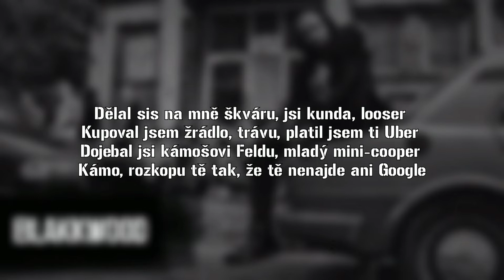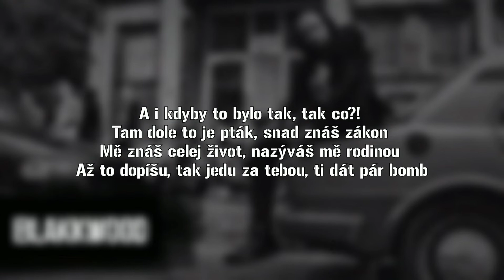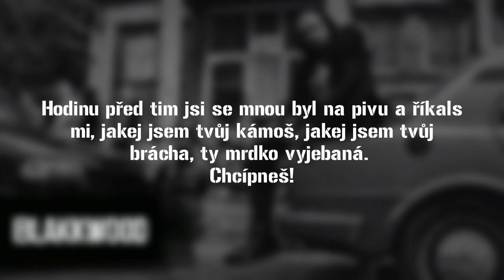Refew - Skit Pro Kamaráda (LYRICS/TEXT)